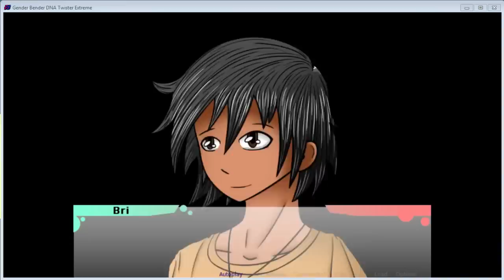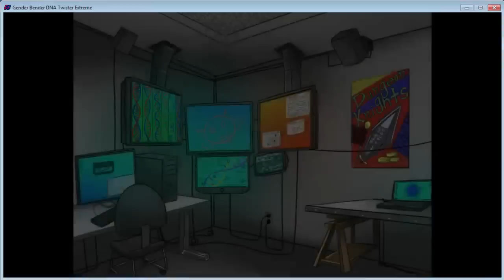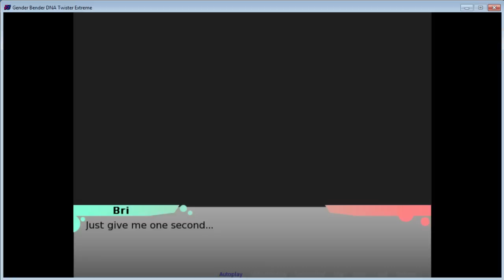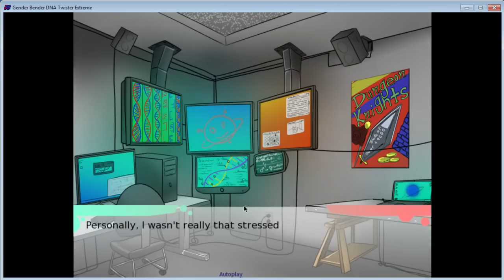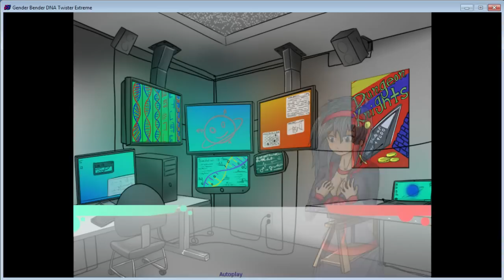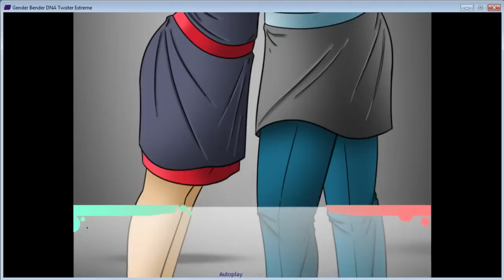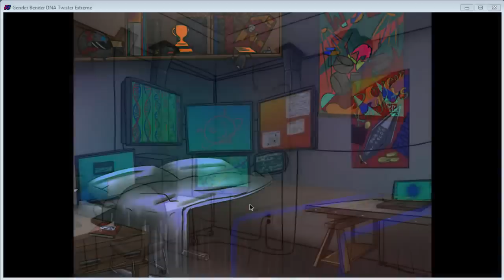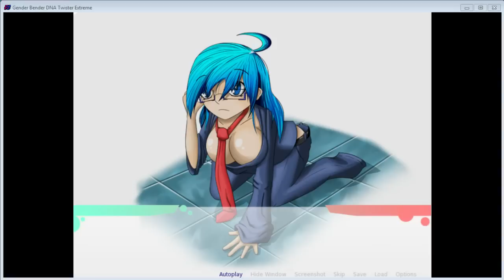GBDNATE Bri companion episode 2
the game is called gender bender dna twister extreme on desura and steam